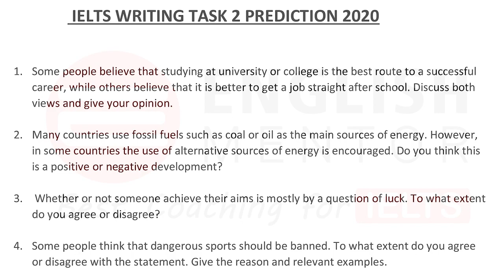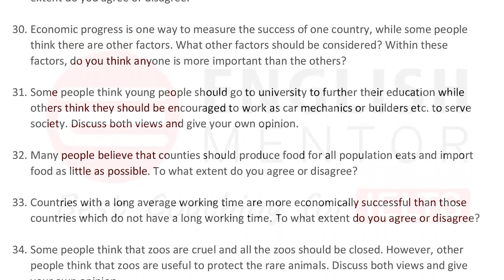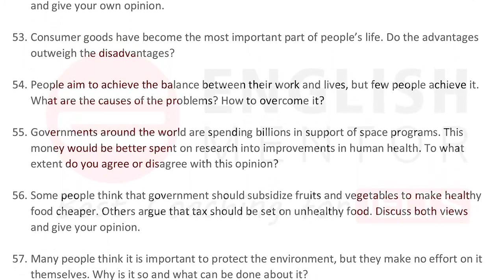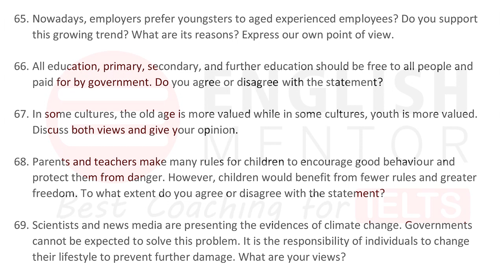Writing Task 2 Essays Prediction for 2020 (Academic & General Training)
This is the list of essays (Task 2) which are expected in 2020. Students can prepare these essays to get better score in Writing.